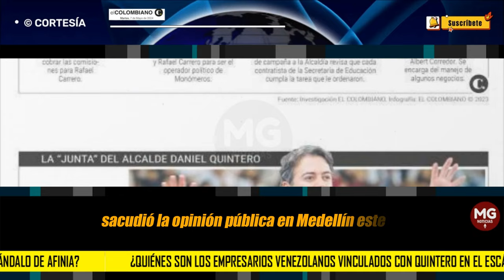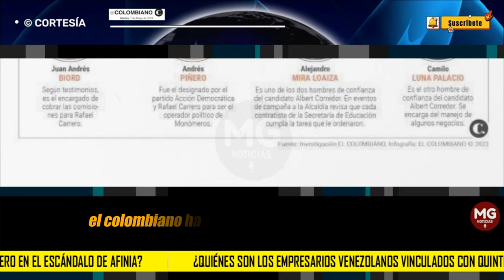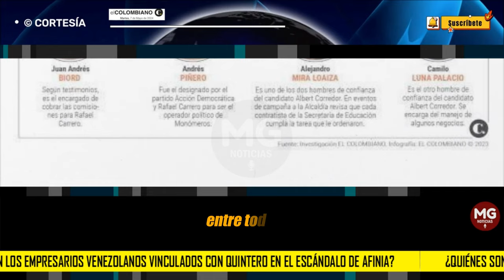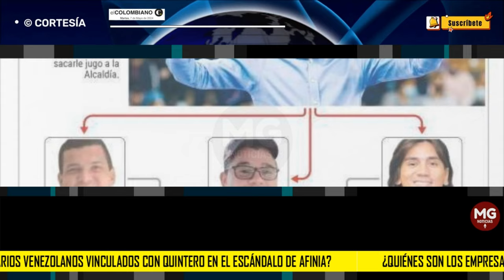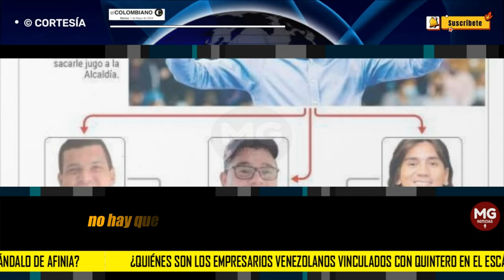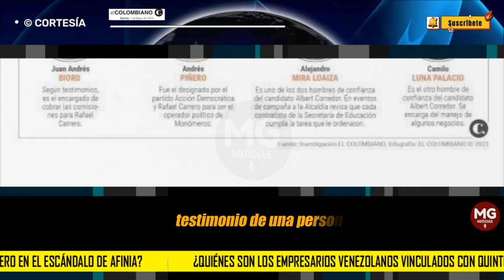ESCÁNDALO DE AFINIA 🔴 Nueva denuncia presunto entramado de corrupción en alcaldía de Daniel Quintero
¿Quiénes son los empresarios venezolanos que estarían vinculados con Quintero en el escándalo de Afinia?
Desde finales del año pasado se conoció que Quintero armó una junta con empresarios venezolanos que se enriquecieron en medio del chavismo.
EL COLOMBIANO